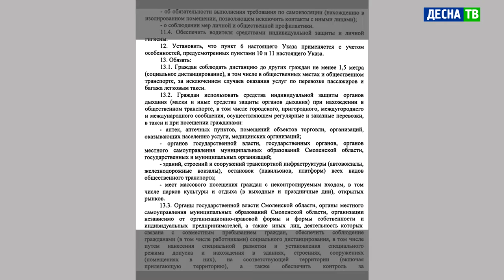Десна-ТВ: В Смоленской области изменились ограничения по коронавирусу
В Смоленской области изменились санитарные ограничения, которые были введены в марте прошлого года указом губернатора. 13 января Алексей Островский внес очередные коррективы в документ, главные из которых касаются пункта 13.2.